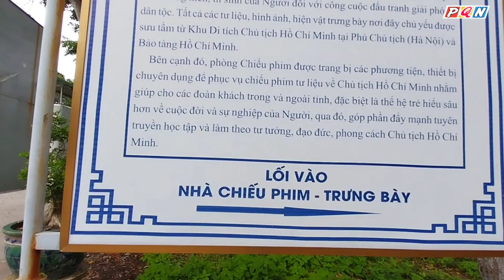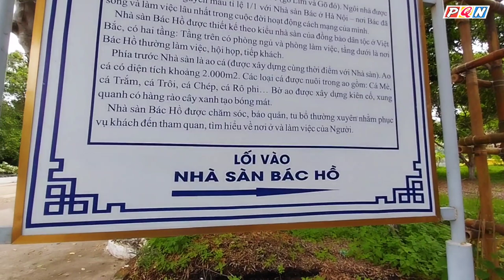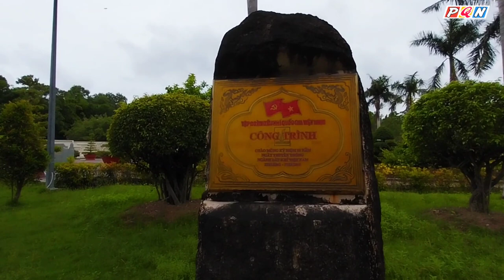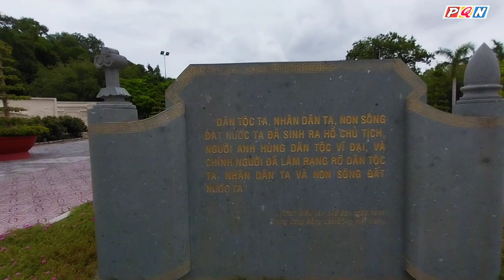Tham Quan Nhà Sàn Ao Cá Bác Hồ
Khu Lưu Niệm Chủ Tịch Hồ Chí Minh Khóm 1, Phường 1, Thành Phố Cà Mau.